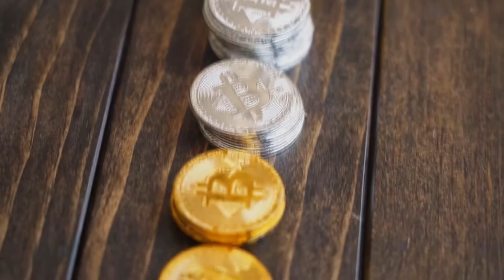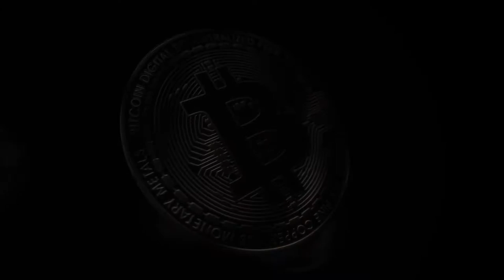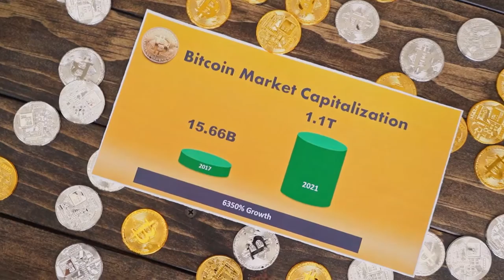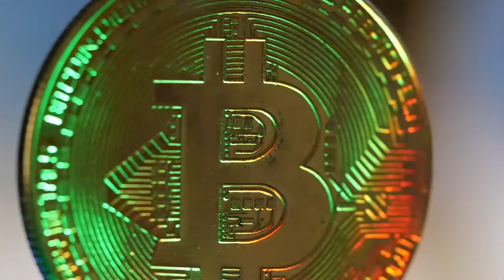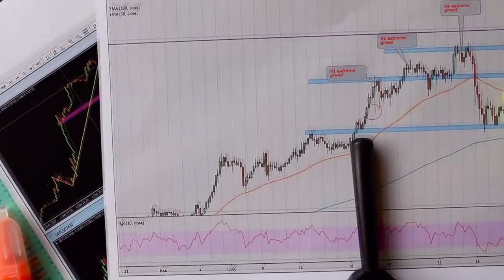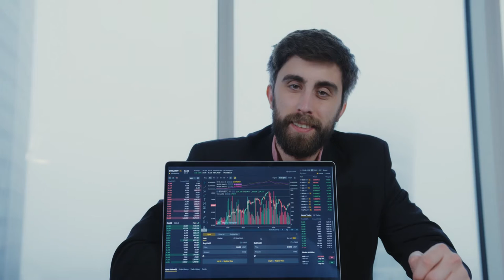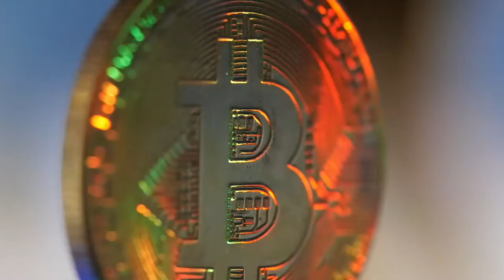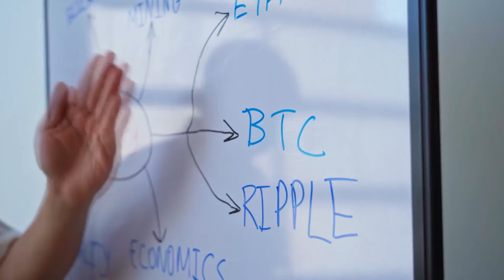A HUGE WARNING! FROM ELON MUSK TO DOGECOIN HOLDERS??